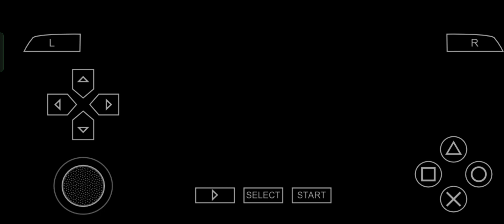Naruto Shippuden Ultimate ninja impact 36 It's time to die Orochimaru